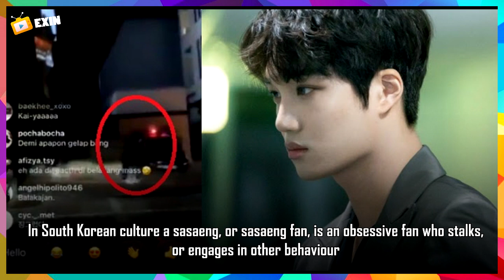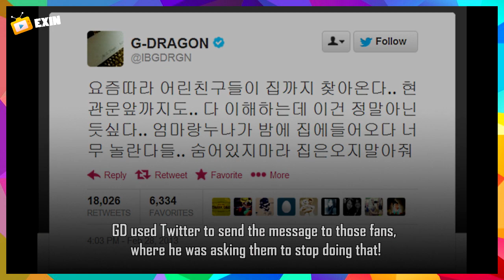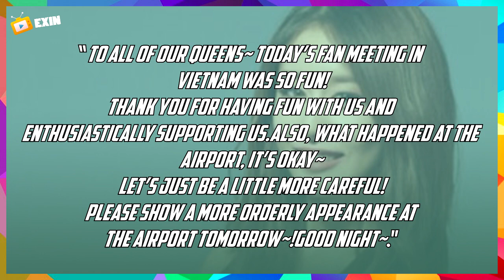Sasaeng fans in K-POP / Creepy stalking 'fans'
Thank you so much! Please read the description for more info.

Sasaengs don't respect Idols privacy and they keep disturbing them in public places wherever they go. Some of sasaengs are getting idols even into a dangerous situation like approaching them very close or even trying to get into a situation to touch them or make any kind of contact.
In South Korean culture, a sasaeng, or sasaeng fan, is an obsessive fan who stalks or engages in other behavior constituting an invasion of the privacy of a Korean idol or other public figures.

We are bringing you some really disturbing situations that K-POP Idols had with sasaeng fans, so without further ado let’s get into the video.
This is part1